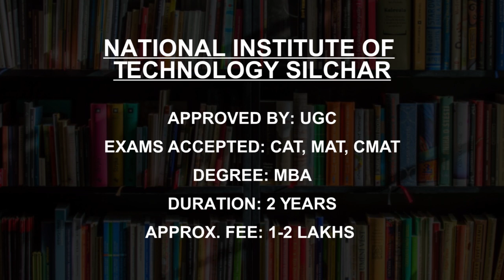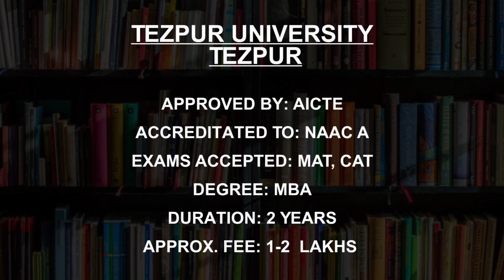Best Full Time MBA Colleges in Assam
Must Watch.. Course Fees and Eligibility for Best full Time MBA Colleges in Assam

Listed Colleges
Gauhati University Guwahati
National Institute of Technology Silchar
Dibrugarh University  Dibrugarh
Bodoland University  Rangalikhata
Assam Don Bosco University, Guwahati
Assam Science and Technology University  Guwahati
Assam Down Town University, Guwahati
Tezpur University Tezpur
Kaziranga University Jorhat
Girijananda Chowdhury Institute of Management and Technology, Guwahati

This is not the listing of Top full Time MBA Colleges in Assam, it's the list of best full Time MBA Colleges in Assam as per the ratings given by our users.